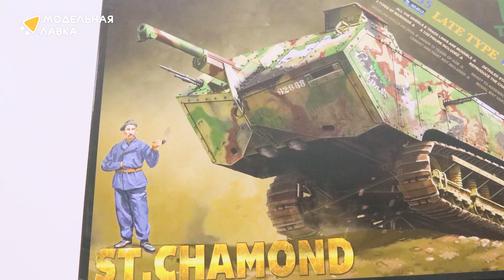Распаковка сборной модели French heavy tank St.Chamond Late type от производителя TAKOM.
Масштаб - 1:35